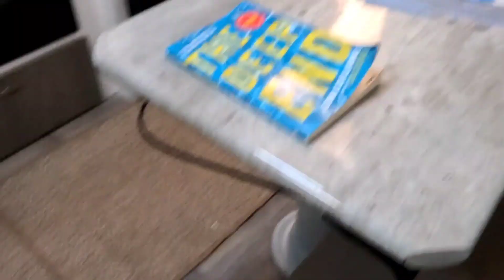호주여행 vlog/호주 한바퀴 돌기 ep.1 달비, 골드코스트 Dalby. Gold Coastz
캠핑을 시간 날때마다 가도 가도 목이 마른 가족이 여행을 떠나기로 했어요.
퀸베드 하나, 그리고 벙커베드 3개. 다섯식구가 작다면 작고 크다면 큰 카라반에서 옹기종기 지내요.

하루라도 젊을때 ! 하루라도 어릴때 !  목표는 9개월 이고요, 말 그대로 호주를 한바퀴 돌면서 주요도시들, 관광지들을 돌아보려고 해요.

세상에 아름다운게 이렇게 많다니!! 내가 아직 못해본게 이렇게 많다니 !
하루 하루가 새로운 경험이고 도전이예요.

소중한 날들을 기록하는 블로그